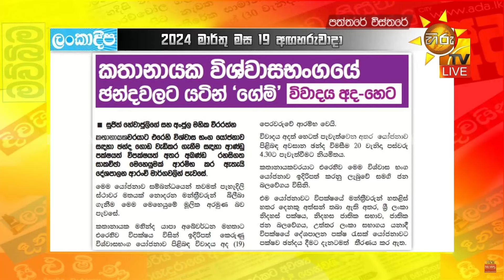කථානායකට එරෙහි විශ්වාසභංගය අද - Hiru News